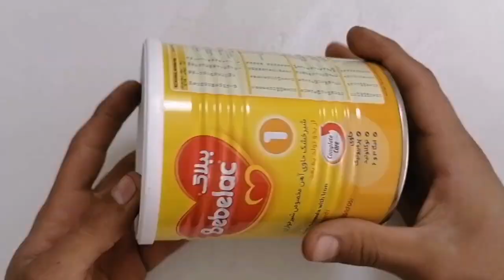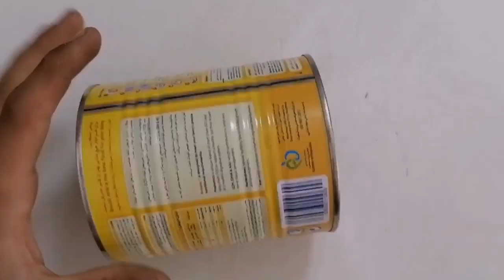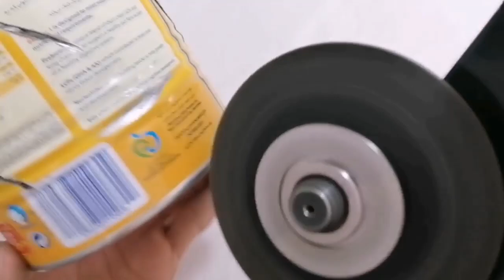Level 1 to 100 Science Experiments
This is level 1 to 100 science experiments ! Level 100 gets insane .

Do not try these experiments at home . This was done under the supervision of professionals .

In this video , we did increasingly cooler science experiments . The experiments include things like , gallium experiments , home made DIY rocket , butane rocket , DIY glue slime , egg and vinegar experiment , magic candle , smoke canon , and elephant toothpaste .

Note that this video is one of the (Level 1 to 100 Science Experiments) series of videos.  Wait for the next episodes